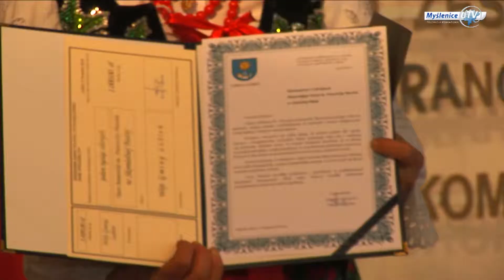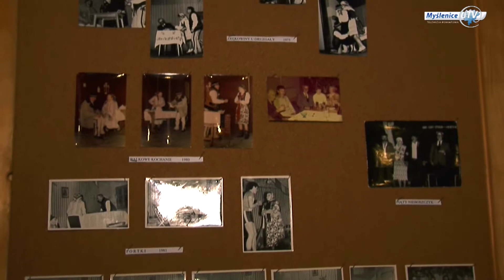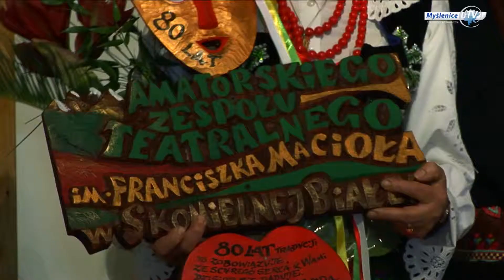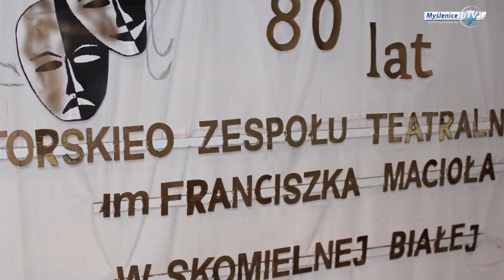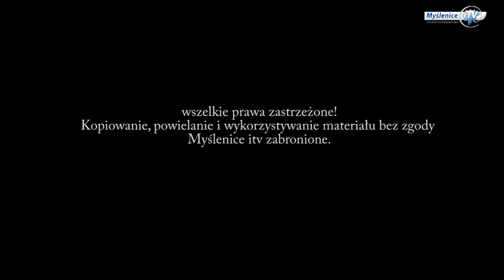80 lat Amatorskiego Zespołu Teatralnego im. Franciszka Macioła w Skomielnej Białej